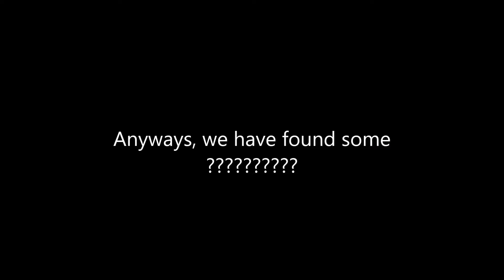TRTF 4 NIGHT 7 PHONE CALL DECODED!!!!!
I reversed and high pitched the audio so you will understand what he actually says..